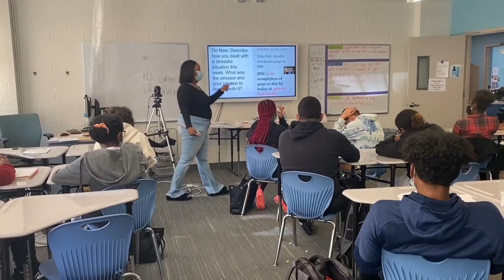Why We Choose to Teach Saturday School at Equality Charter